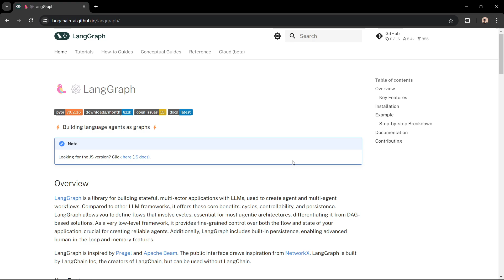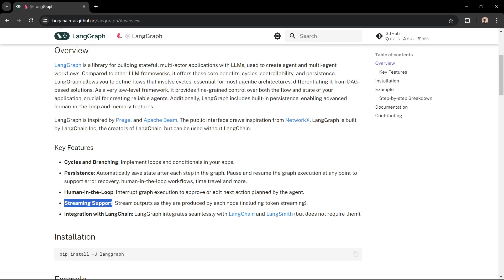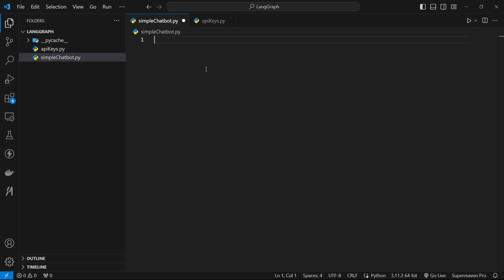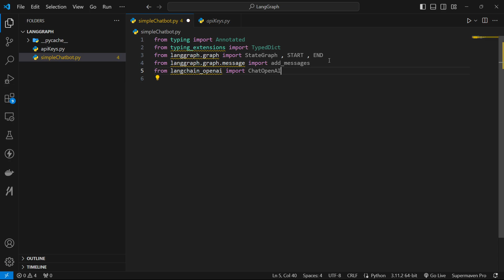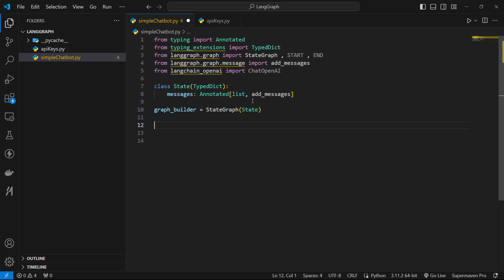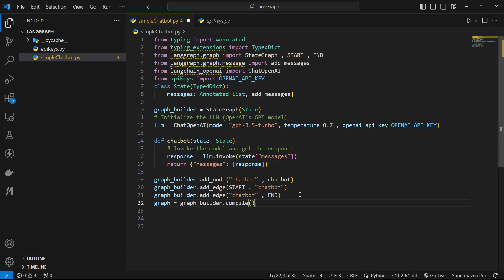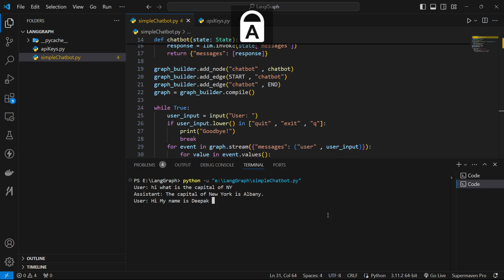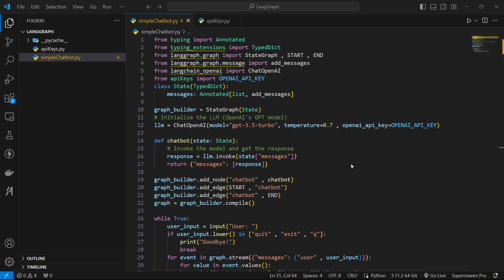LangGraph | LangGraph-Based Conversational AI | Learn LangGraph | LangGraph Tutorial | Deepak Joshi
ChatBot is an advanced Python chatbot built using LangGraph, designed to deliver dynamic conversations. By leveraging LangChain's powerful workflow orchestration, SmartChat integrates seamlessly with OpenAI's GPT model to provide personalized and intelligent responses.